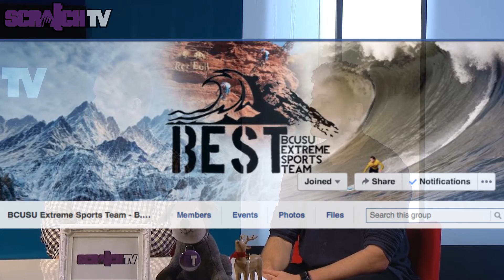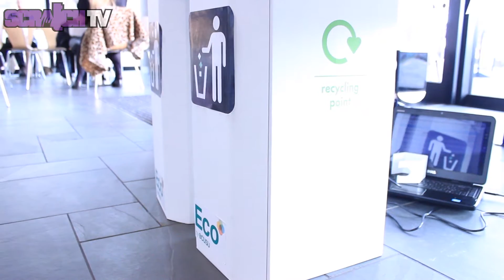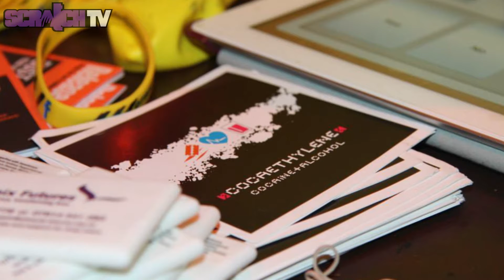Scratch Chat Christmas Special!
Episode 5 of Scratch Chat brings you lots of fun interviews, including a studio interview with B-Chilled, and Extreme Sports Society! PLUS we are live in the studio for DEC THE HALLS!